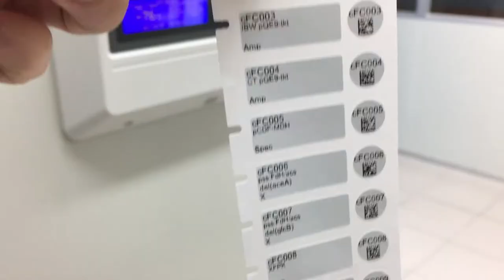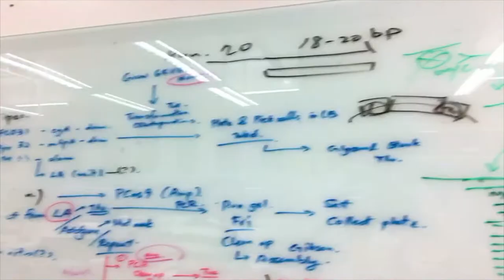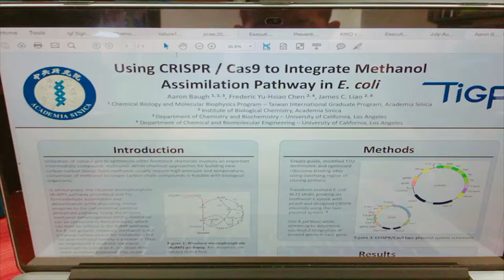Travel with Me | My Summer - Research at TIGP IIP Academia Sinica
The TIGP-IIP program at Academia Sinica, Taipei, Taiwan offers a summer filled with research and new experiences. Recruiting passionate young minds from around the world, this program strives to enrich the scientific community by giving interns the chance to head their own summer project, collaborate with other brilliant scientists, and understand the innovation happening at Academia Sinica.